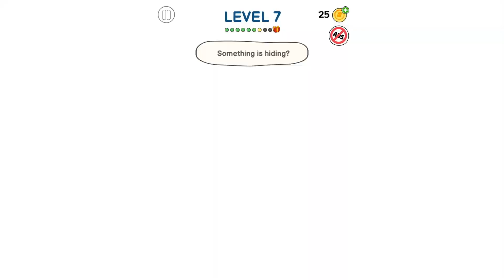LokiCraft Brawl Stars Erase Master Idle Makeover Angry Birds 2 Hyper Jobs NOOB vs PRO vs HACKER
LokiCraft, Brawl Stars, Erase Master, Idle Makeover, Angry Birds 2, Hyper Jobs,Harvest It,Flooring Crazy, NOOB vs PRO vs HACKER,Бравл Старс,Локикрафт,Злые Птички,Энгри Бердс